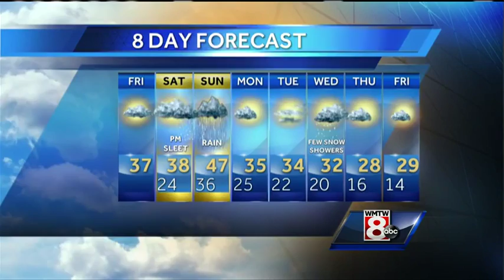Ted's Friday Afternoon Weather Forecast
How's the weather looking for your Friday? Get your latest Maine's Total Weather video forecast from Meteorologist Ted McInerney.